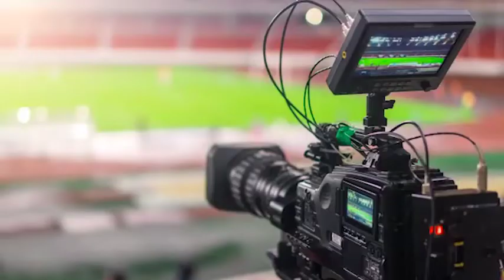San Giorgio-Rondinella (15.4.22)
Super derby di Sesto San Giovanni in Seconda!!!